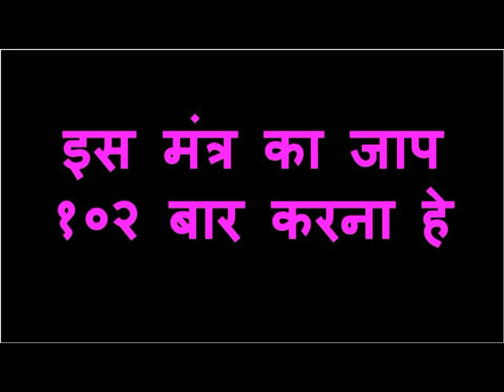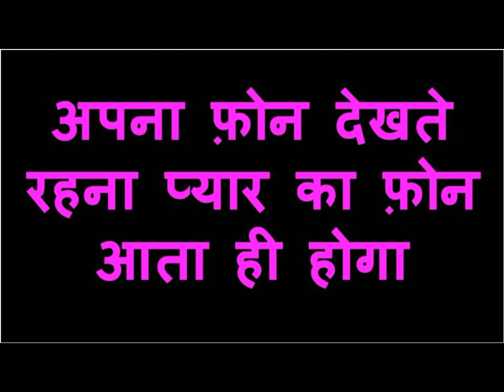दो शब्द आपकी ज़िंदगी बाद सकते हे हर बात को मानाने का जो बोलोगे उसको करने को तैयार